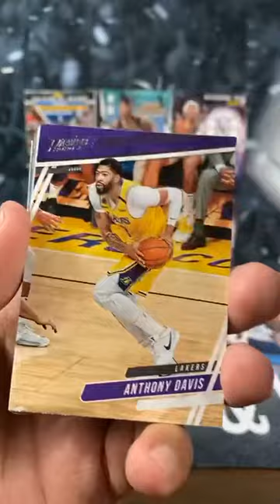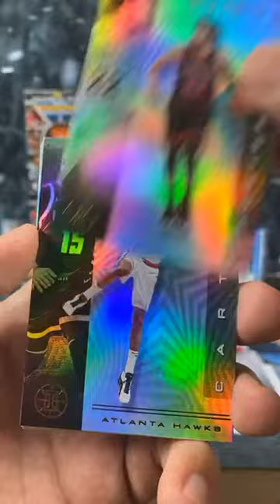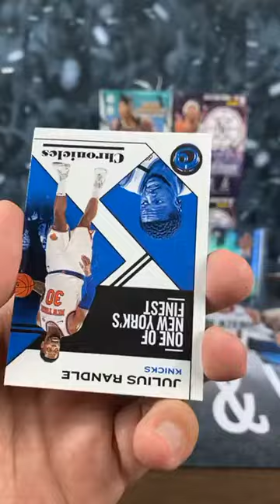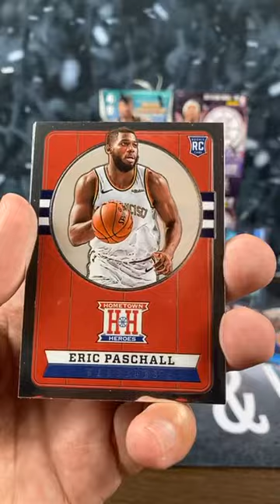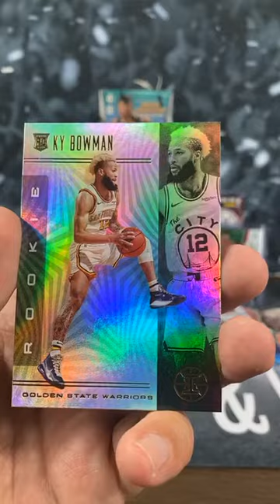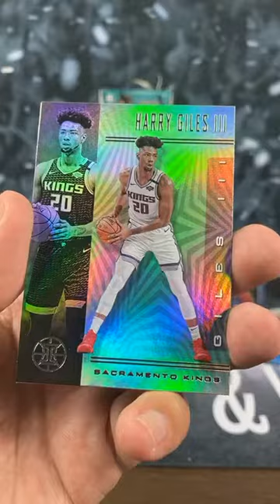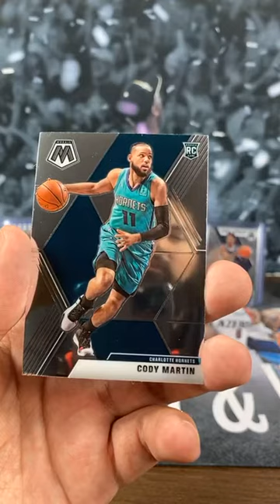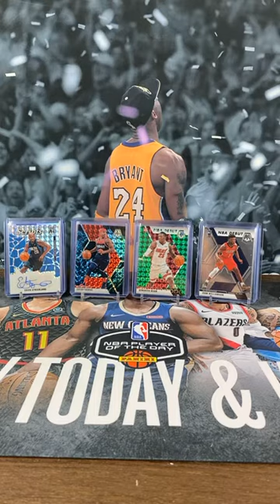Break 67 for the history books! 🔥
Mosaic GENESIS, 2 Autos, 5 Zions, a million Rui’s, numbered card, and more!